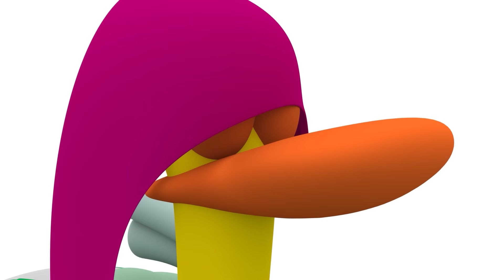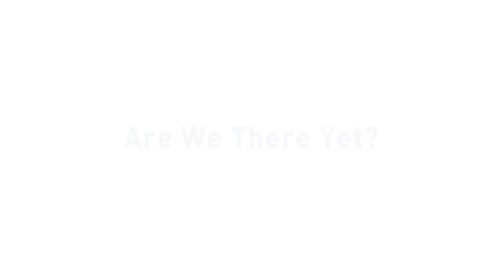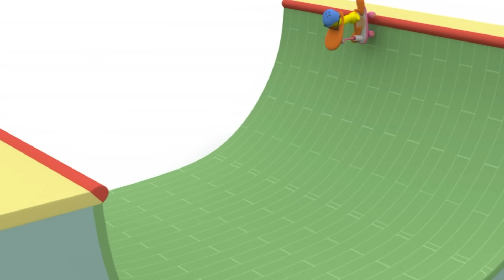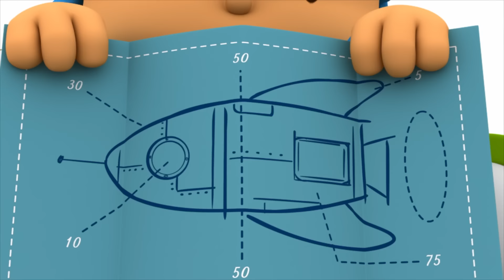🏎️POCOYÓ ESPAÑOL LATINO - El carro rojo de Pocoyó [123min] CARICATURAS y DIBUJOS ANIMADOS para niños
✔️ ¿Eres un apasionado de la Formula 1? ¡Vive las carreras de coches a máxima velocidad más emocionantes con Pocoyó! Elly, Pulpo, Pato y Nina están preparados para una apasionante carrera de coche en la que se decidirá quién es el más rápido de la pista con sus coches deportivos. Marciano Furioso también quiere competir con su coche de carreras ¿Quién será el piloto de F1 más rápido? ¡Disfruta con este compilado especial de Pocoyó y las carreras de coches!

Mira tu episodio favorito haciendo clic en un título a continuación:
00:06:00 Formula Pato
00:12:05 La Gran Carrera
00:18:04 Que empiece la partida
00:24:04 El cochecito Leré
00:26:05 Cuando llegamos ?
00:32:11 Las Ruedas del Autobús (versión 2022)
00:33:52 Sobre Ruedas
00:40:10 Lluvia, lluvia, vete ya
00:41:54 Vacaciones
00:47:44 Canción del ABC
00:50:36 Preparados, Listos, Ya!
00:56:50 Tráfico
01:03:13 Pasajeros al Tren
01:09:21 Locos del Patín
01:15:18 Montando el pollo
01:21:10 La Mezcladora Loca
01:27:13 El pequeño parque de atracciones
01:33:06 Perdidos
01:39:06 ¡Adiós, Amigos!
01:44:52 Doble Juego
01:50:52 Puntazo
01:56:42 Misión Espacial

🚘 Formula Pato 🚘
Es la gran carrera de coches de Mundo Pocoyó. Pato ha encargado un nuevo motor con el que creo que ganará sin duda, y, en cuanto lo coloca pasa algo inesperado… ¡su coche cobra vida! Pato es feliz, ¡con un Coche vivo sin duda ganará la carrera! Sin embargo, pronto descubrirá que su veloz Coche es un buenazo que solo quiere jugar y ayudar a los demás. ¿Qué pasará

🏄 Cuando llegamos ? 🏄

🚗 Sobre Ruedas 🚗
Nuestros amigos están dando una vuelta.

🎣 Vacaciones 🎣
Nuestros amigos se reúnen después de las vacaciones ansiosos por contarse sus aventuras, pero están exagerando un poco...

Pocoyó, Pato y Elly se retan a una carrera.

🚦 Tráfico 🚦
Pocoyó está jugando a ser un policía de tráfico.